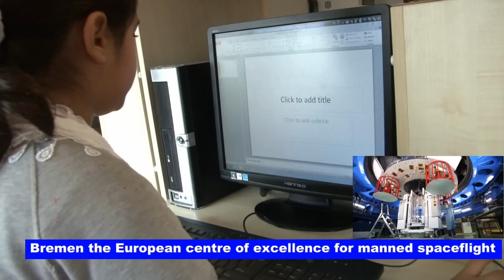ISB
This is a short 2 minute film made by CeeVisK DVD International and produced for ISB 2012 with Astrium Space and Satellite Facility collaboration.